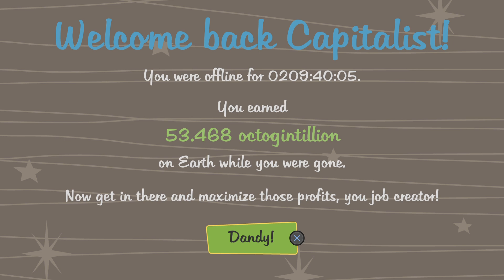AdVenture Capitalist_20241023154400